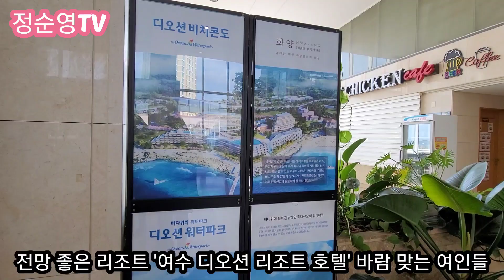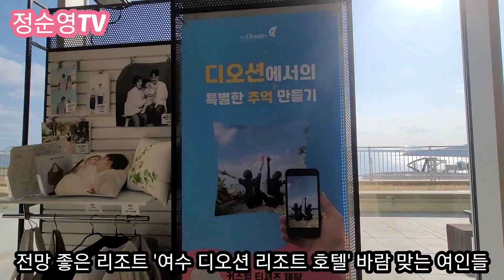여수에서 바람 맞는 여인?~~